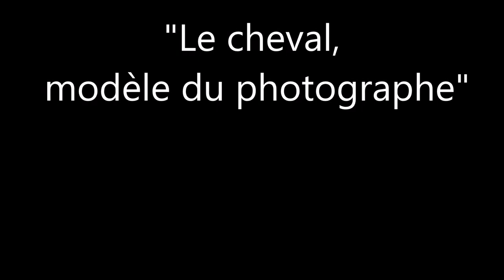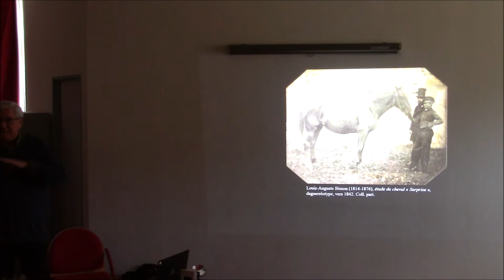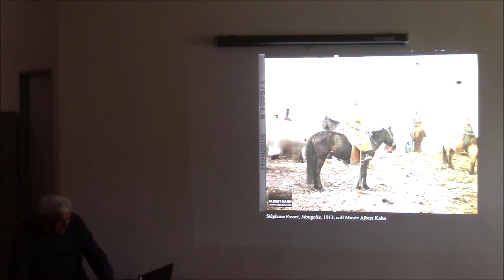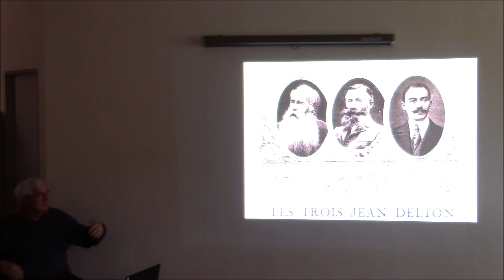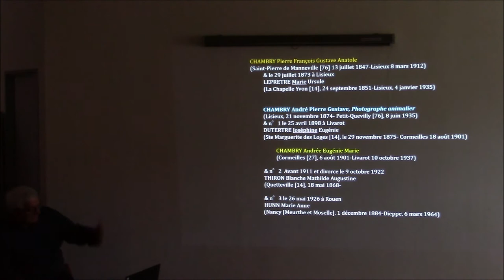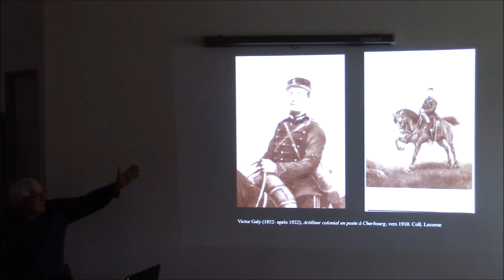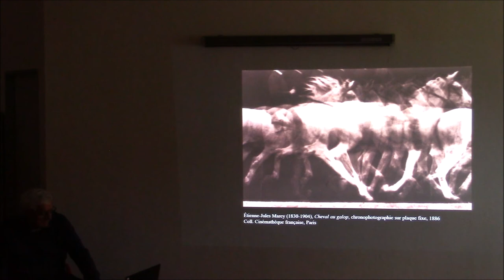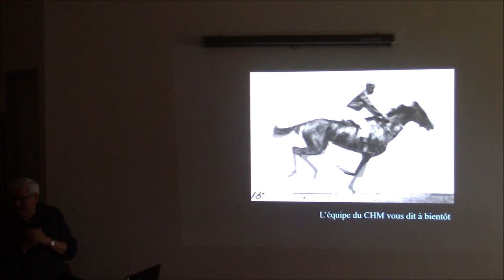Le Cheval, modèle du photographe.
Conférence de Bernard CHEREAU du Centre Henri MAGRON.